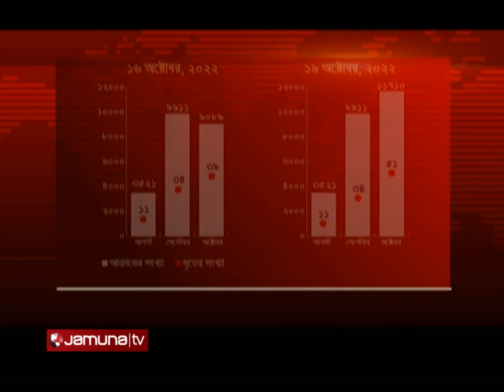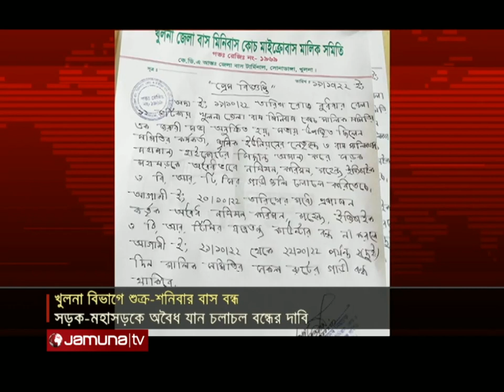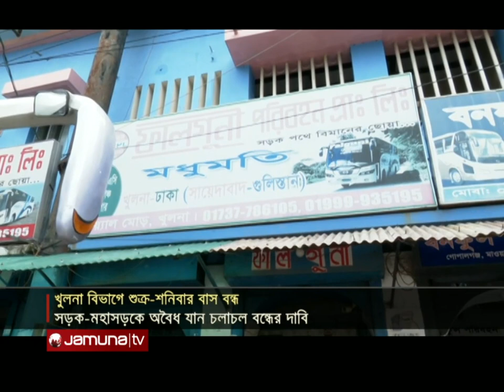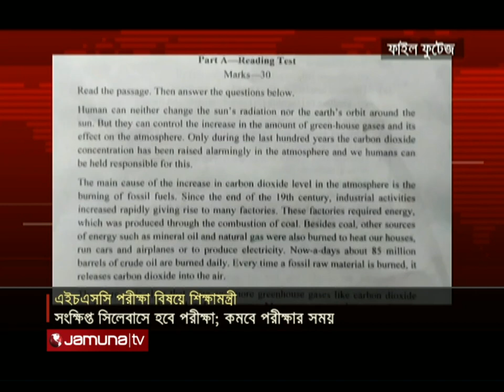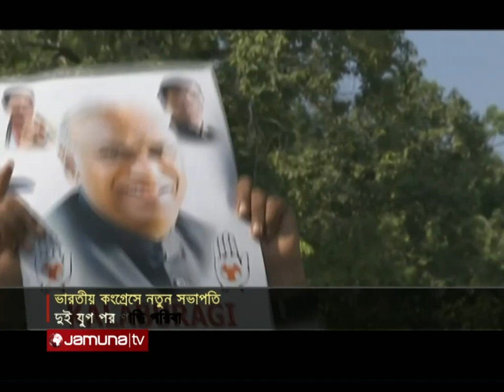রাতের বাংলাদেশ | Rater Bangladesh | 10 pm | 19 October 2022